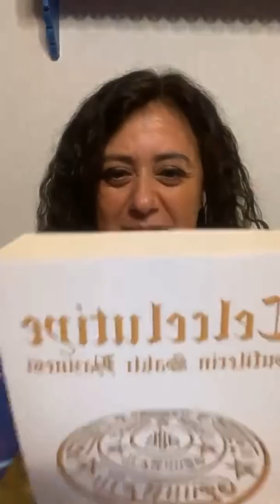"KUBİLAY AKTAŞ İLE KÜRELERİN MÜZİĞİ"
MUKADDES BAŞDİL 'LE HAYATIN AKIŞI - InstaLive 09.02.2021 - Kubilay Aktaş